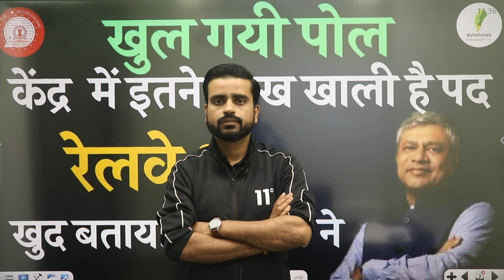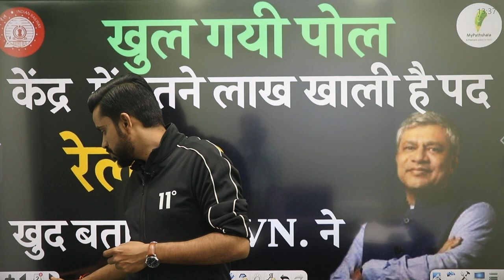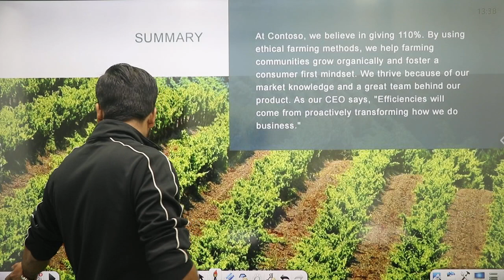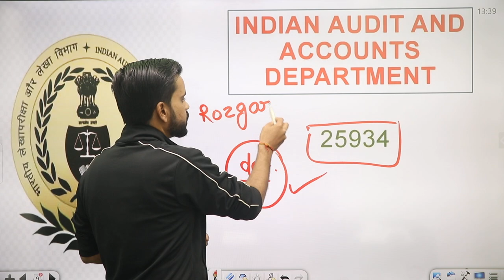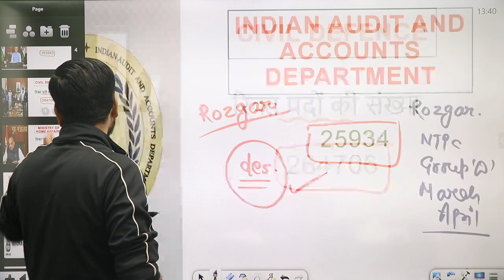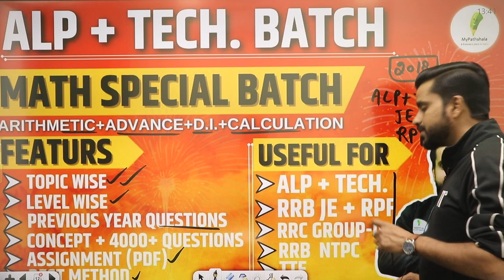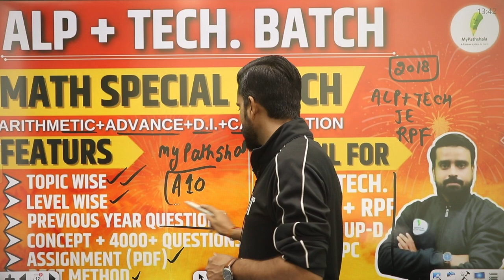खुल गयी पोल | केंद्र में इतने लाख खाली है पद | रेलवे ?खुद बताया govn. ने | by anurag sir